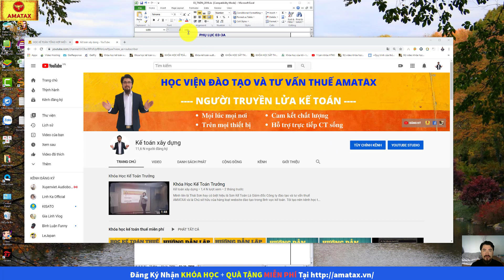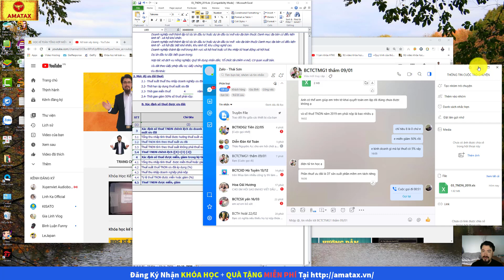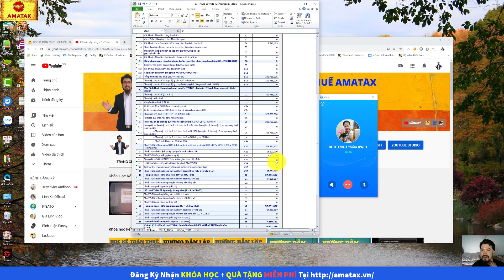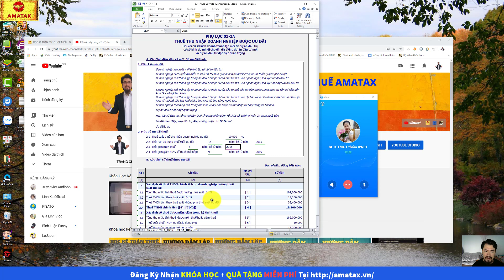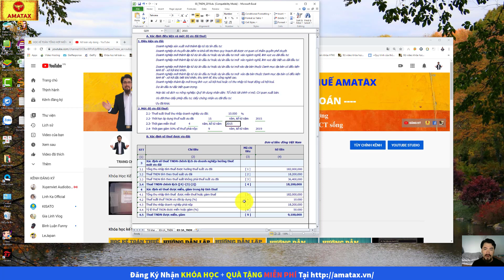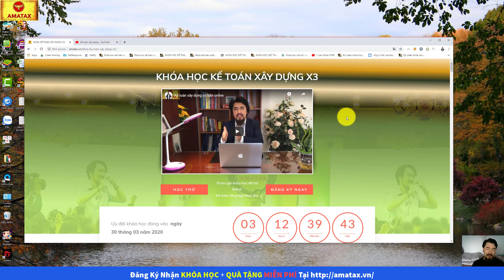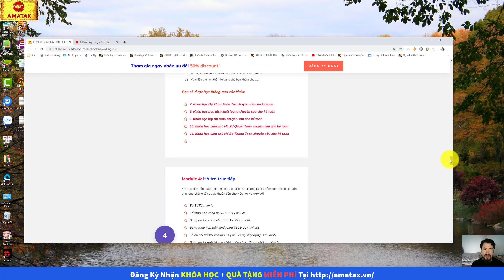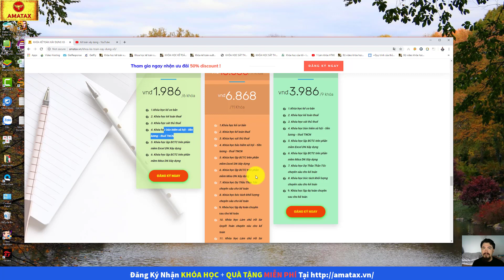Cách kê khai phụ lục 03-3A trong quyết toán thuế TNDN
Hướng dẫn quyết toán thuế thu nhập doanh nghiệp và cách kê khai phụ lục số 03-3A/TNDN. Phụ lục về ưu đãi về thuế thu nhập doanh nghiệp số 03-3A/TNDN
🎯 XEM CHI TIẾT:
🎉 Đăng ký ngay để cập nhật tin tức kế toán hơn nhé